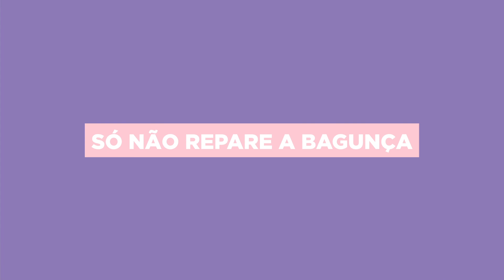33° SET universitário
Estávamos esperando ansiosamente pelo mês de outubro. Sabem o motivo? É o mês do famoso 33° SET Universitário. Anotem na agenda: dias 27, 28 e 29 de outubro.

Estamos vivendo um momento diferente do que estávamos acostumados. Nossa rotina mudou. Algumas pessoas estão afastadas da família, outros sentem falta dos amigos. Estamos longe fisicamente das pessoas queridas que víamos diariamente pelos corredores da Famecos e a saudade é algo que faz parte de nossas rotinas. Em momentos como este, devemos lembrar que o sentimento de pertencimento é fundamental, já que neste período a casa é nossa proteção. A Famecos é nossa casa, nosso universo. Então, vamos levar o SET até a sua casa. Estão preparados? Entrem aí.

Só não reparem a bagunça.